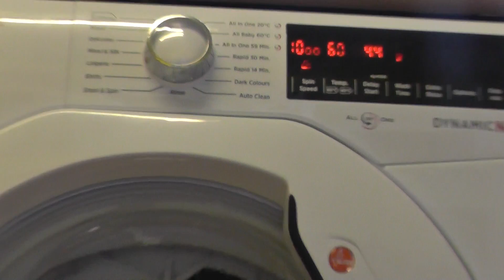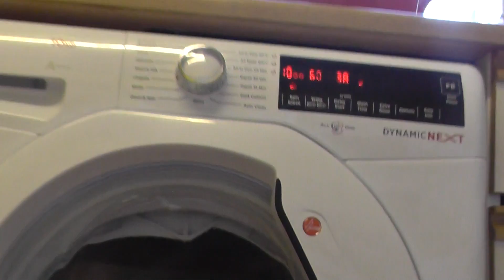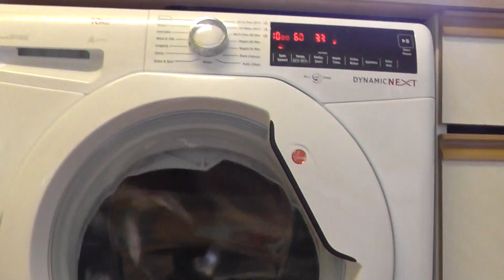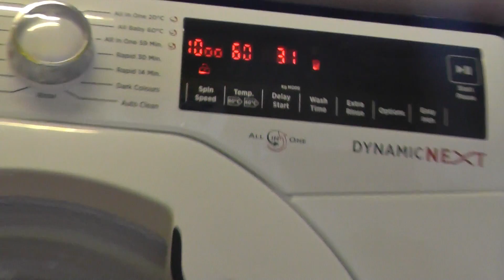Hoover Dynamic Next, Lingerie Cycle 2/4 (Requested)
Requested by Washing-freak videos

In this video:
Continuation of main wash